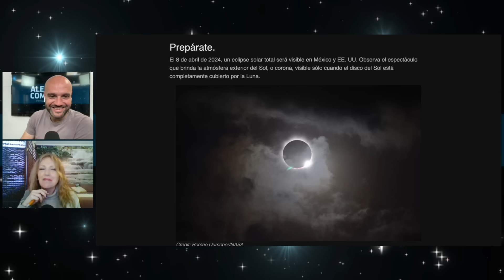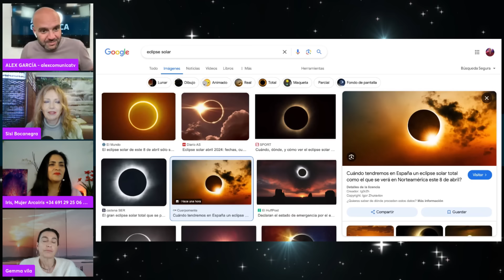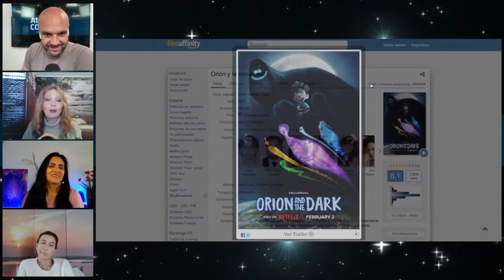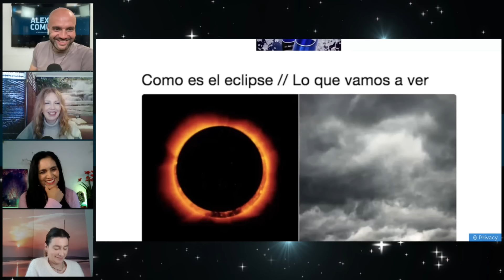QUE HACER DESPUÉS DEL ECLIPSE TOTAL DE 8 DE ABRIL, Tertulia AlexComunicaTV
IRIS CARBONELLI - MUJER ARCOIRIS
Terapeuta de 5D, canalizadora contactada y conectada multidimensionalmente

SISI BOCANEGRA
Investigadora y comunicadora

GEMMA VILA
Profesora de lectura y sanación del aura,
fundadora de la Escuela Europea de Lectura del Aura,
formadora de Terapia Estructural

Apúntate a nuestra comunidad de whatsapp para mantenerte informado de nuestros directos y entrevistas